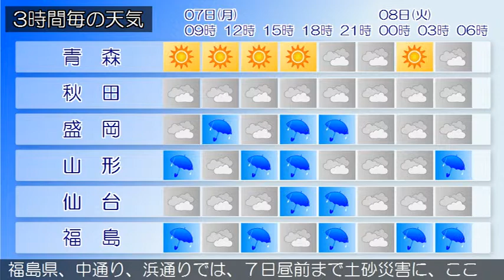2015/09/07 東北地方の天気予報 朝